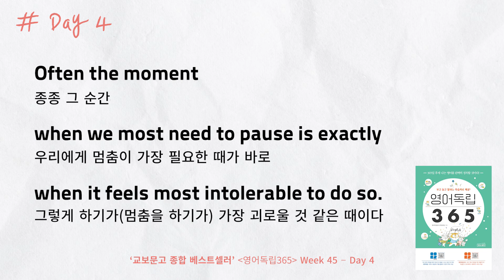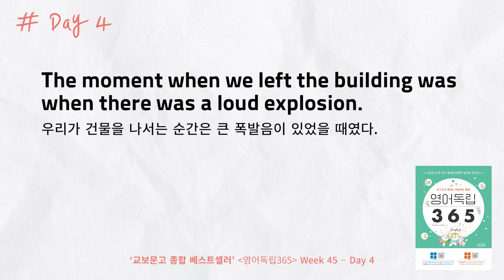when의 다양한 쓰임새에 대해 알아볼까요? [영어독립 365/W45D4]